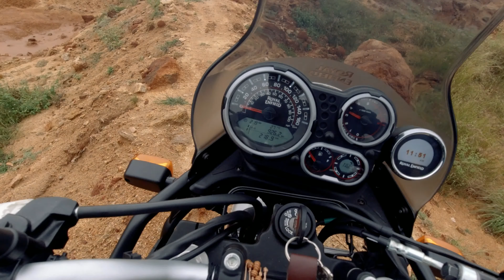Chota Ladakh in Bangalore | Best off Road experience | Royal Enfield Himalayan BS6 2021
Chota Ladakh is a Quarry which kind of resembles a place in Ladakh . It is also called as Dodda Iyyur Rock Quarry .The Place is a great Weekend getaway . It would be great for Bikers and Off Road lovers .  It is between 50-60 Km form Bangalore . Must be very Careful at the edges and not advised to get down and swim in the Water . Great place to chill and Click pictures .